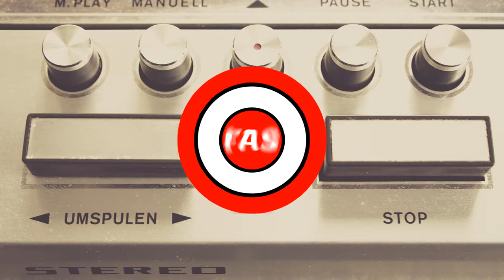[ELECTRONIC] - Rewired - Free Audio Songs